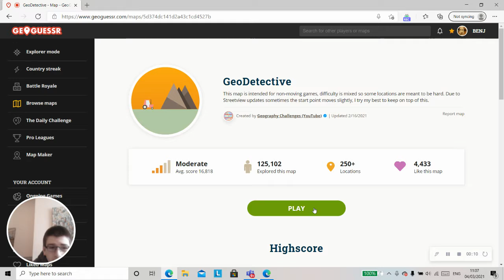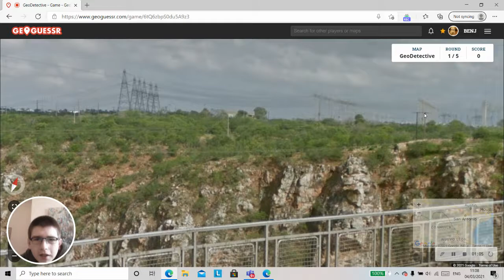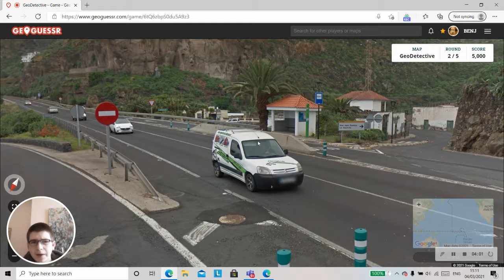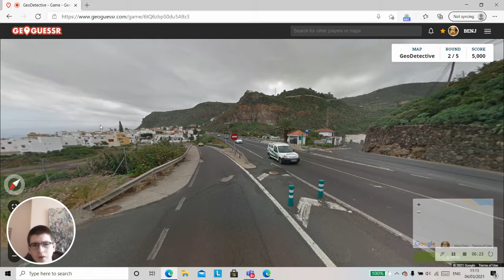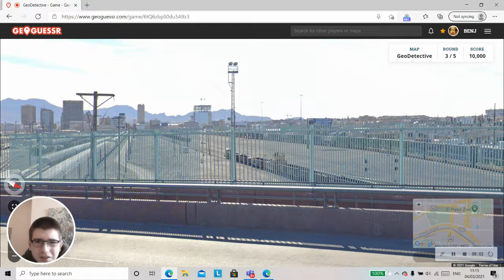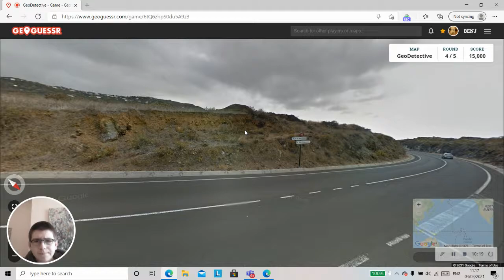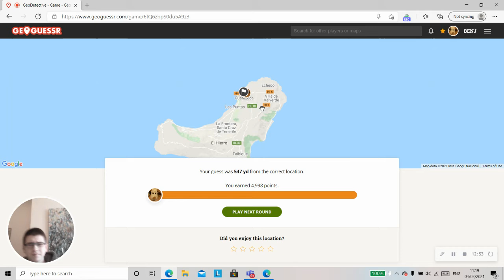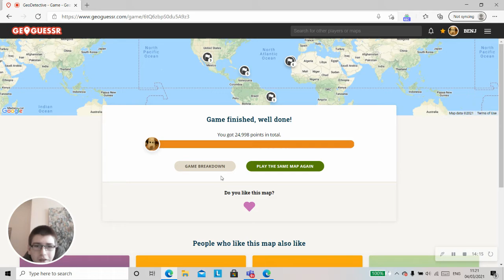geogussr-geodetective no moving around #7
really fun detective rounds, especially the first, shame about me having the last round before, nethertheless enjoy.